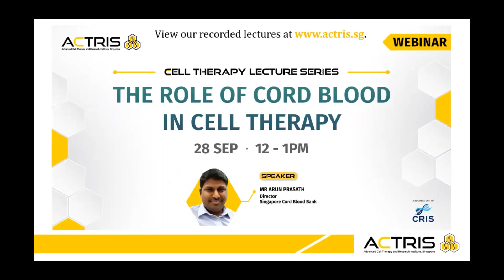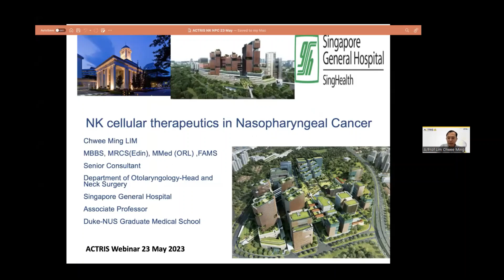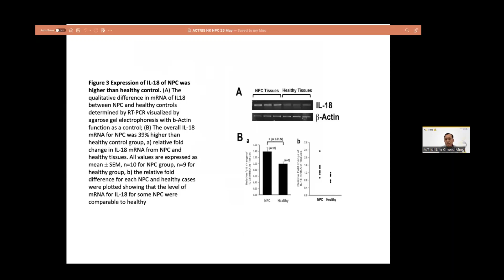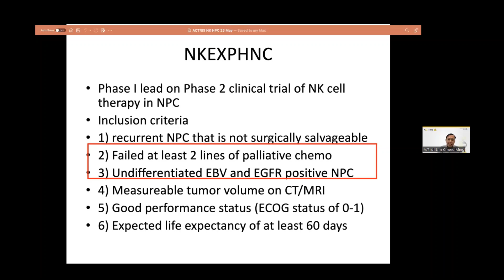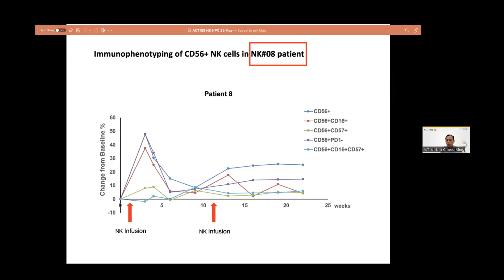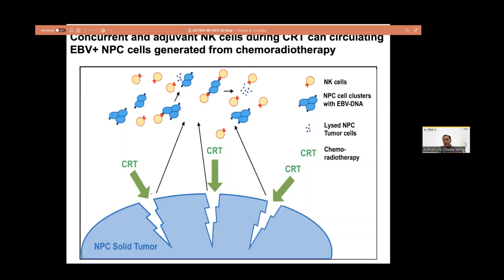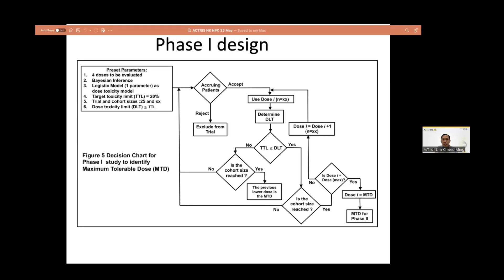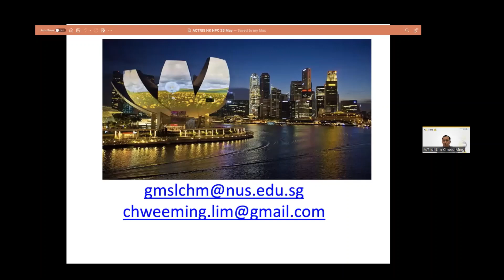ACTRIS Cell Therapy Lecture: Natural Killer (NK) Cell Therapeutics in Nasopharyngeal Cancer (NPC)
Nasopharyngeal carcinoma (NPC) is an aggressive head and neck cancer,
primarily endemic in Singapore, Southeast Asia and Southern China. A
large majority (~70%) of NPC patients present with locally advanced
disease at diagnosis and carry a high risk of recurrence (~30%) following
definitive chemoradiotherapy (CRT). These relapses are highly lethal and
current chemotherapies can prolong progressive-free survival by only 6-8
months. Therefore, new therapies are necessary, either to treat
established recurrent disease or to prevent risk of relapses after definitive
chemoradiotherapy. Since NPC cells express high levels of epidermal
growth factor receptor (EGFR), cetuximab (an anti-EGFR monoclonal
antibody) can promote natural killer (NK) cell-mediated antibodydependent cellular cytotoxicity (ADCC) via engagement of CD16. Another
strategy is to leverage NK cells to eradicate minimal residual disease or
MRM after definitive chemoradiotherapy for high risk locally advanced
NPC.